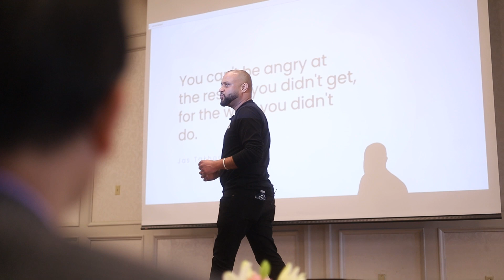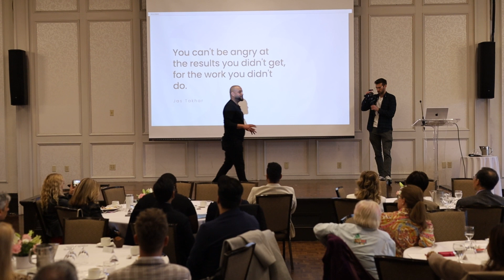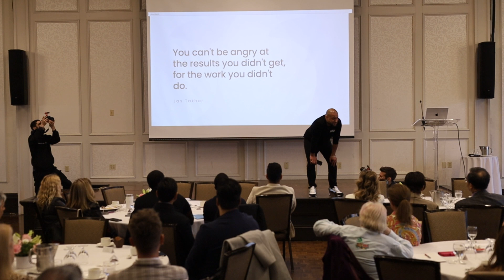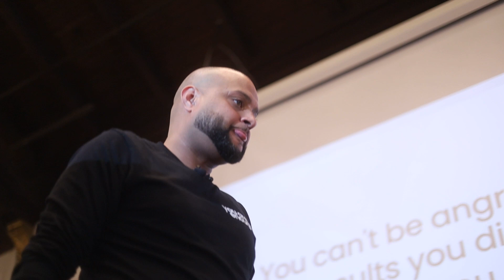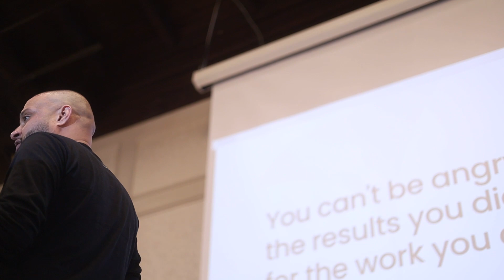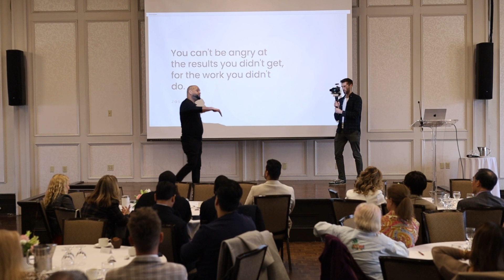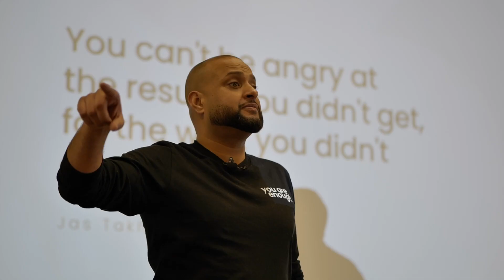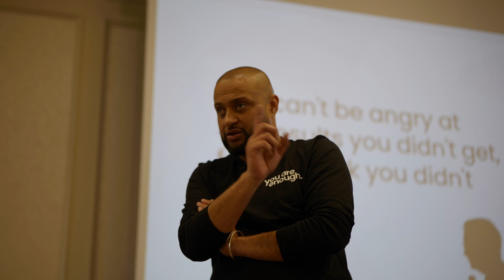How To Nurture Your Client List For More Sales | STAGE TALK